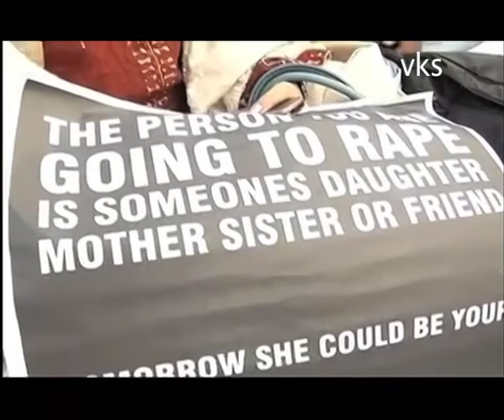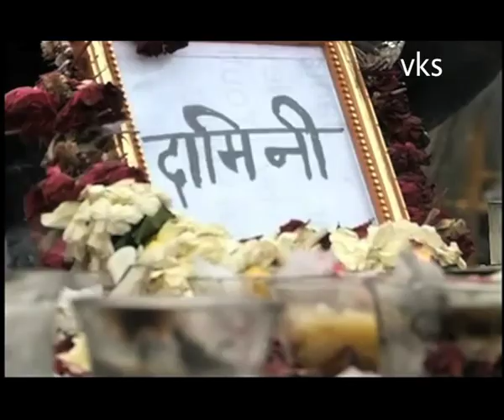Women's Day 2013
Video Edited By Vikas Sharma for Janta TV News Channel